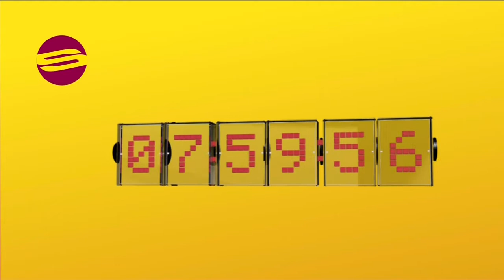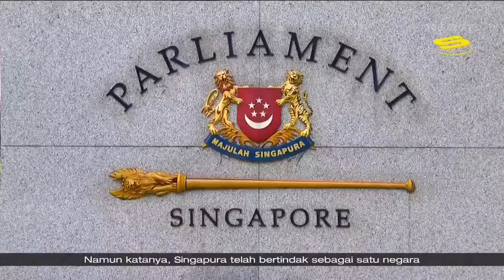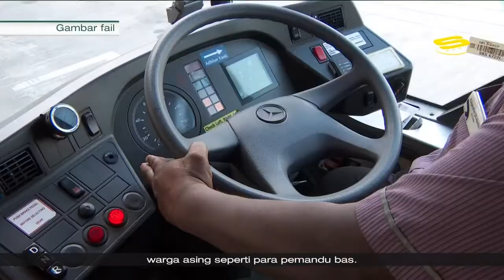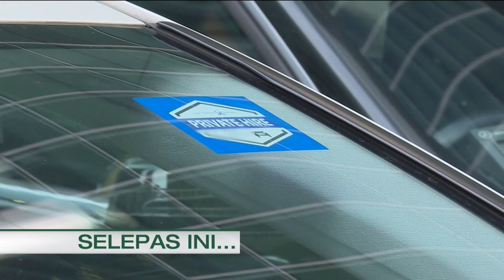Berita (11-06-20) (1)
Here's Berita with Izwan Ohtman